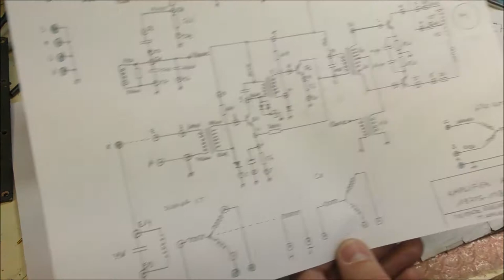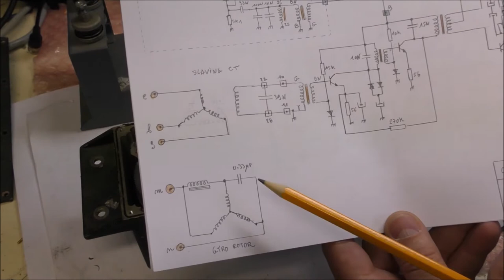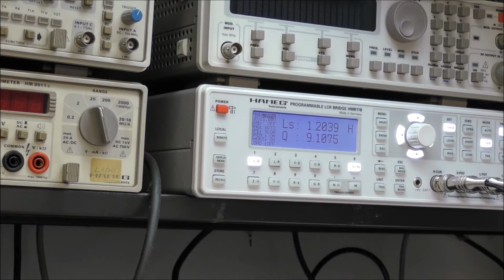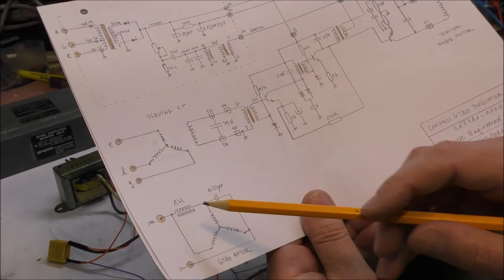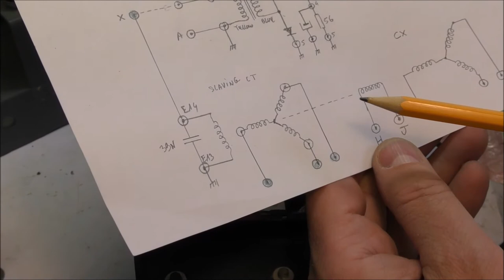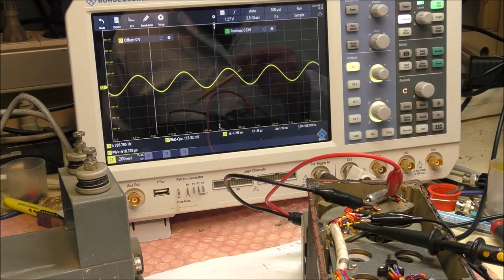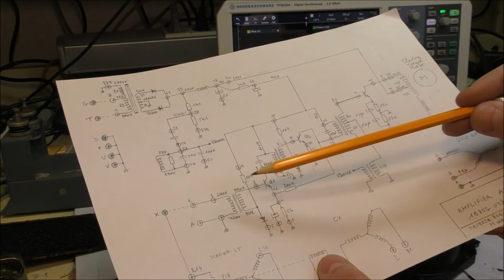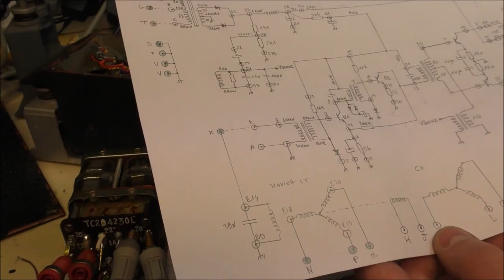LDM #155: Sperry Aircraft Gyro Amplifier Master Unit - Part 2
On this second episode you will see the schematic diagram of the salving amplifier. The slaving amplifier drives the precession coils in order to modify slowly the orientation of the gyro in order that the gyro has the same orientation than the compass. The magnetic compass is similar to a synchro transmitter but with 800Hz signals. These signals are fed to a synchro transformer tuned to 800Hz. The rotor signal of this synchro is fed to the slaving amplifier. When the gyro has the same orientation than the compass the output DC currents of the amplifier are null and the precession ceases.
A synchro transmitter is linked to the gyro in order to give the heading information. This synchro can be connected to a slave heading indicator or connected to the base amplifier in order to have several synchro outputs. The base amplifier unit will be described on next episode.